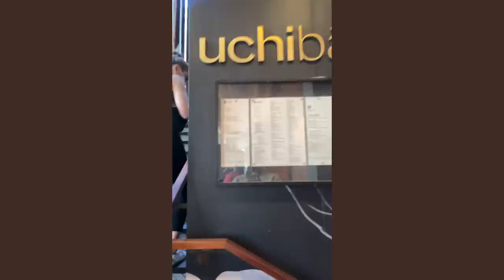WEEKEND IN MY LIFE: weekend reset for a productive week & prepping for nashville!